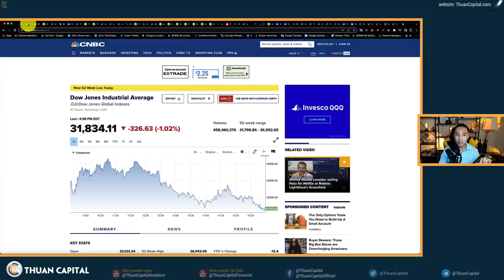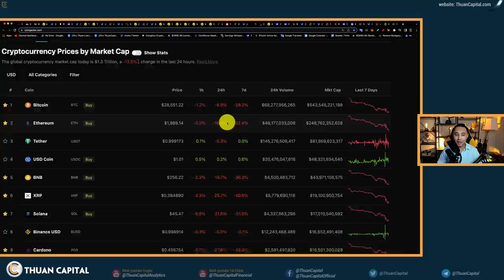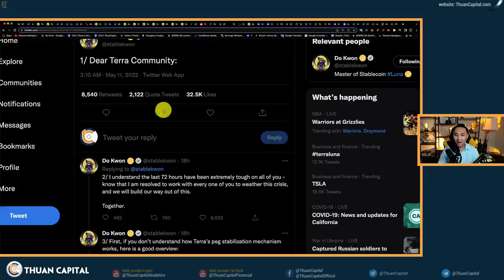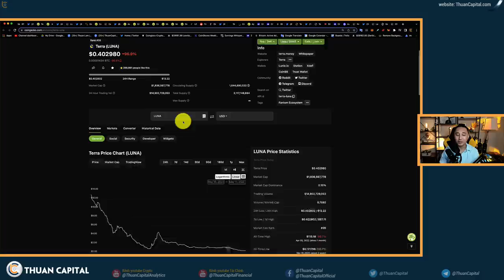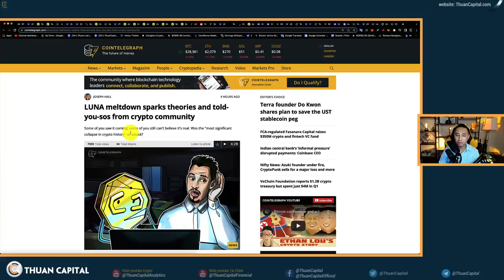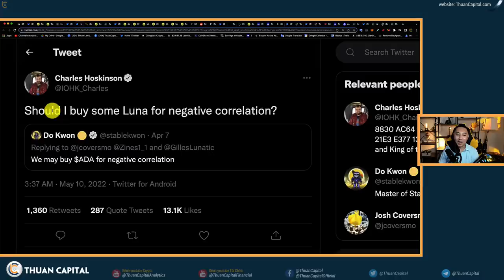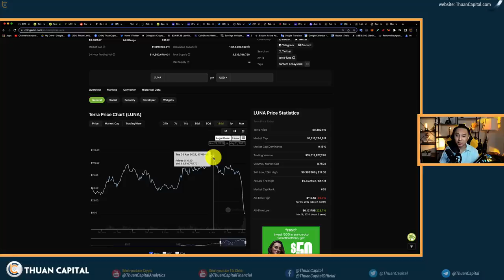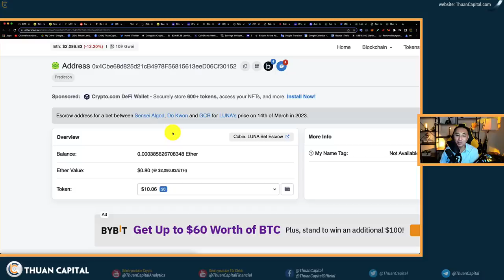1317 (Part 1) - Lạm Phát CPI Cao Hơn Kỳ Vọng | LUNA DRAMA Chuyện Dài Nhiều Tập